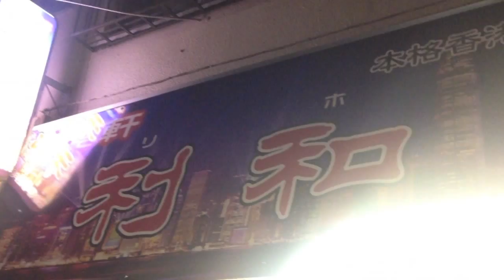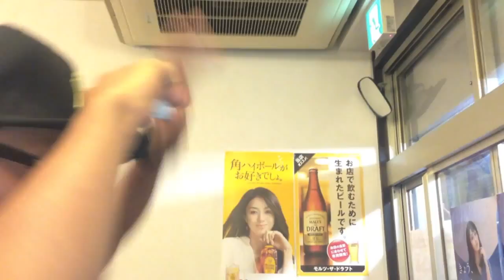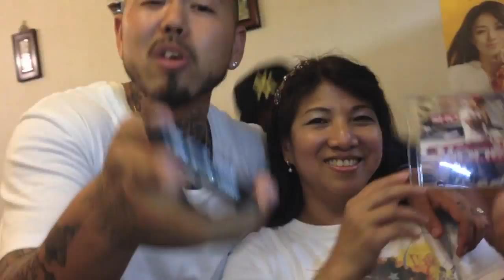鶴見の本格香港料理リホにてSUGAimとSHOがサイファー!! SHO FREESTYLE TV Part 86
1982年6月19日生まれ、飛騨高山出身、元アルペンスキー日本代表。
2007年、THE GAMEの目にとまりアジア人としては異例のTHE BLACK WALL STREETのメンバーとして8つのステージを共にした。
3rdアルバムENERGYからはEVEN IF IT ENDSの曲の人気が上がりカラオケの挿入歌となった。
2012年～2014年にはSTREET MONEY Vol 1、Vol 2、Vol 3のストリートアルバム3枚をリリース。
2012年には、Youtubeにて365回のフリースタイル動画を公開して世界初の偉業を成し遂げる。
2013年にリリースした配信シングルLive 4 Da Momentでは、アジア人では珍しく世界で認められるハイセンスなラブソングとなり、純粋な愛の叫びとSHOのオーラが全面的にでているMusic videoが多くの人々を魅了し、Youtubeにて119万アクセスを超え、多方面のメディアから評価を得る。その後は、フジテレビ、テレビ東京、MTV、スペースシャワーなどにてMusic videoがオンエアされた。
またSHOのライブパフォーマンスの人気も高く、TYGA、IYAZ、NEWBOYZ、TRAVIS PORTER、ROSCOE DASHなどのフロントアクトも務めた。